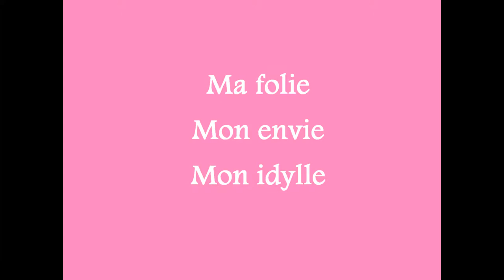Rovana Mars 2010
Montage vidéos et photos de Rova en ce mois de Mars 2010